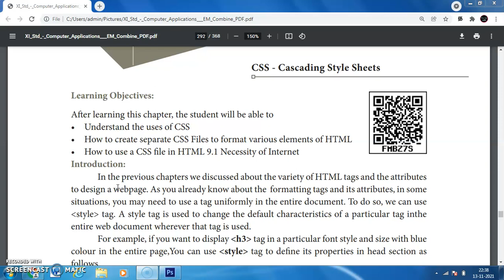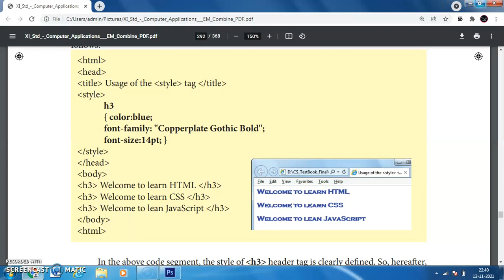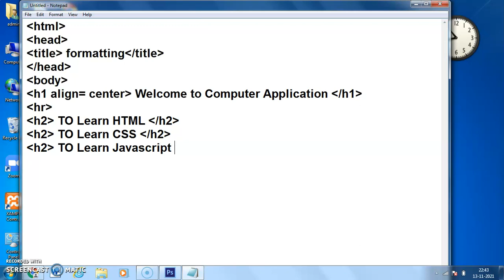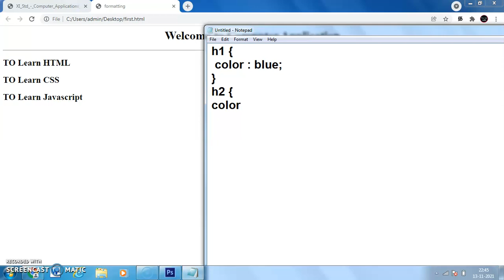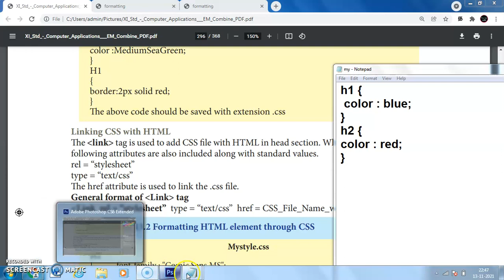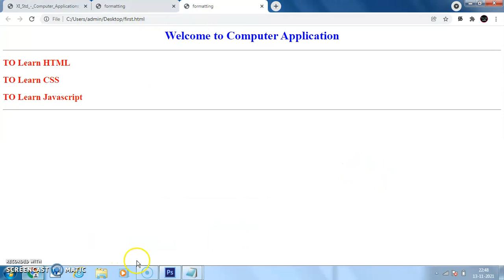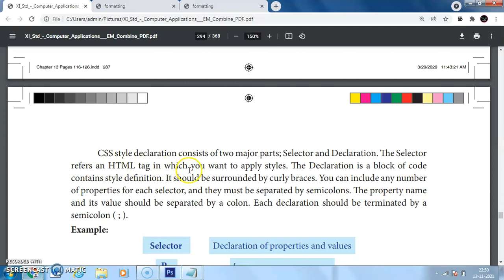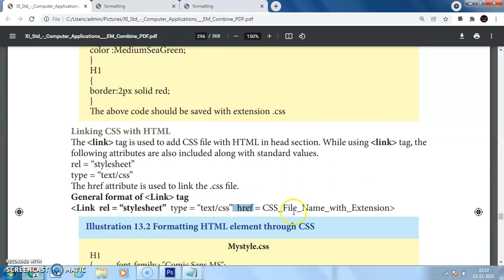11th CA Chapter 13 CSS FULL VIDEO | HTML with CSS